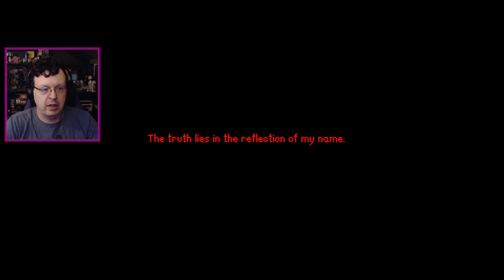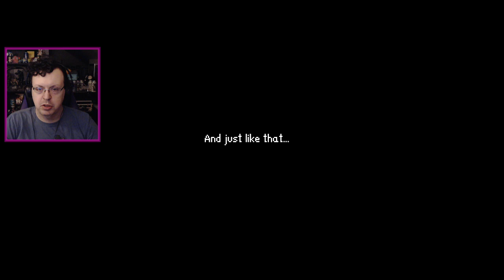All's well that ends well. Or less than well. - My Big Sister: Remastered, Pt. 4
CW: depiction of suicide in one of the endings.

Somehow stumbled into what I think was the best ending on just that first playthrough? Dang. Then went back to get the other endings and a couple achievements I missed. When I say we're gonna finish, we're gonna finish.